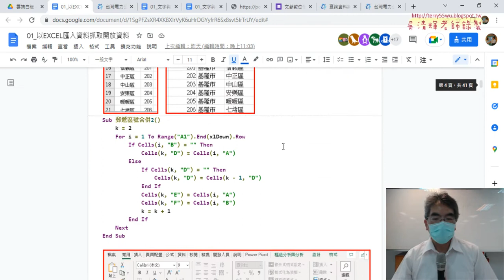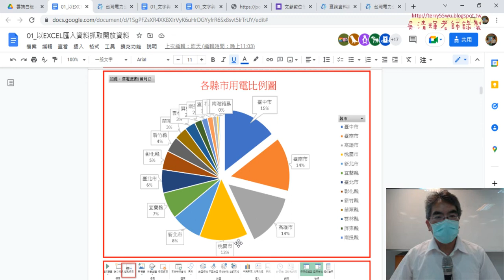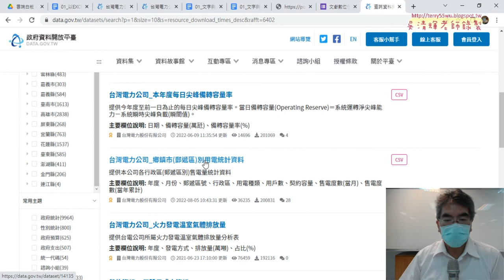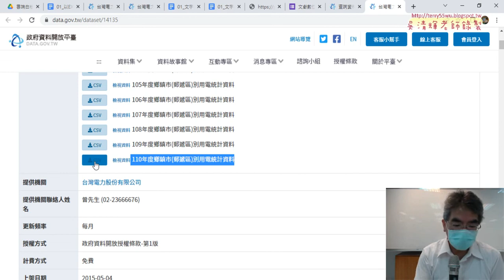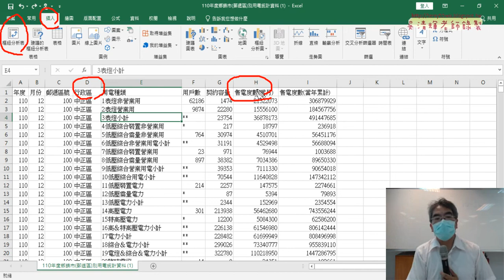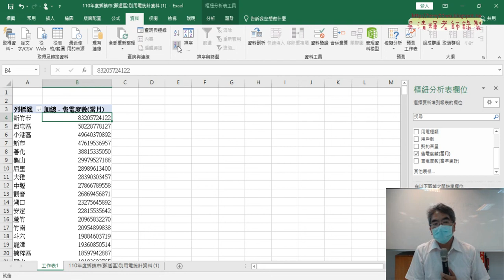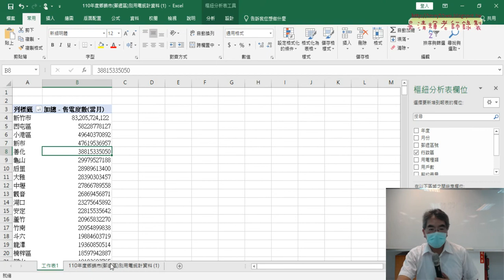02 台灣電力鄉鎮市用電統計